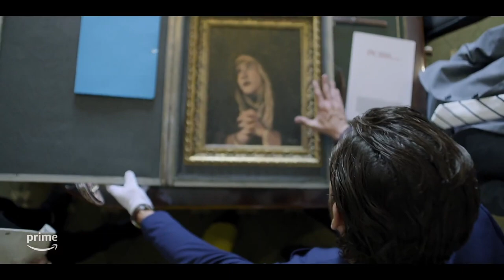Los Artistas: Primeros Trazos (2023) Amazon Serie Tráiler Oficial Español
Los artistas: primeros trazos cuenta la historia de Cata (Ximena Romo), una joven mexicana experta en arte que termina trabajando en un mediocre restaurante en Madrid, y de Yago (Maxi Iglesias), un joven anticuario español, a quien la mala suerte obliga a cerrar su negocio y buscar nuevas oportunidades. De forma inesperada, llegan a conocerse, y la química entre ellos, junto a la necesidad de encontrar una salida para sus duras circunstancias, los convierte en una seductora pareja en busca de compradores de magníficas obras de arte. El problema es que tales obras son falsas. Aun así, con su talento, descaro y audacia lograrán sus propósitos en una serie atractiva, adictiva, llena de humanidad, quiebros inesperados, ironía y belleza.
Los Artistas: primeros trazos llega el 8 de septiembre a Prime Video.